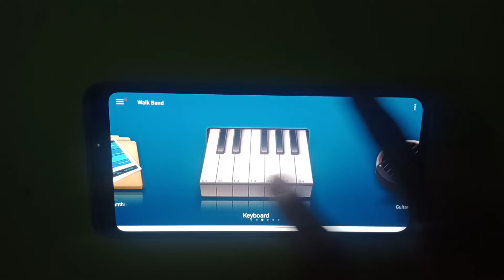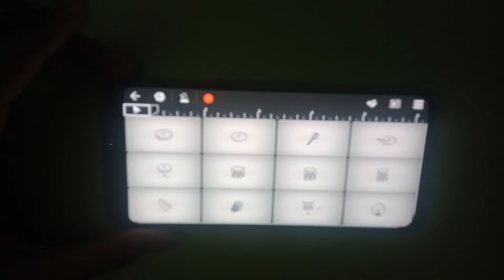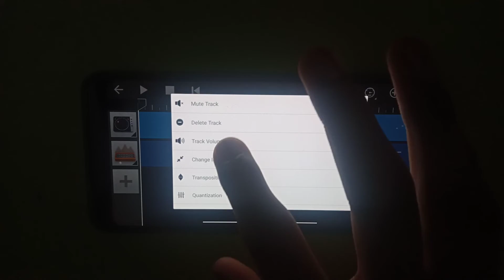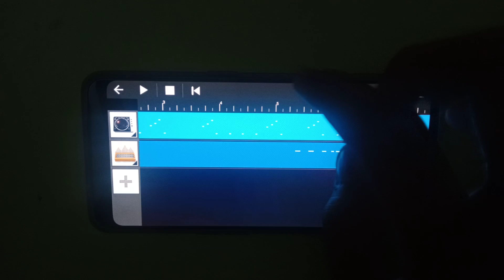SCAM 1992 INTRO song in walkband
SCAM 1992 INTRO THEME PIANO Scam 1992 Into Theme Walkband Scam 1992 Intro In Mobile Piano The Scam 1992 BGM On Piano Scam 1992 Walkband Cover Scam 1992 Theme Walkband Scam 1992 Theme Walkband Tutorial How To Loop Walkband
Walk and
Walkband song
Song music
Walkband music
Piano
Piano song
Music blogger